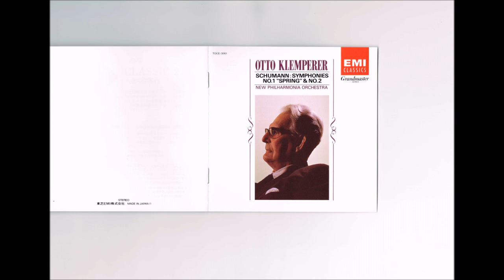Schumann - Symphony No.1 “Spring” Klemperer New Philharmonia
シューマン：交響曲 第１番 変ロ長調 op.38 『春』
オットー・クレンペラー 指揮 　ニュー・フィルハーモニア 管弦楽団
1966年